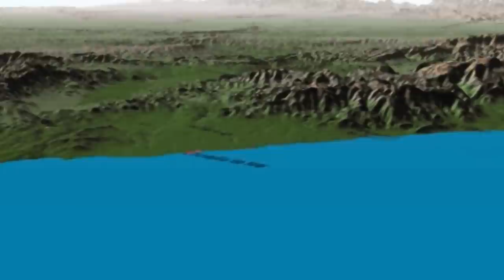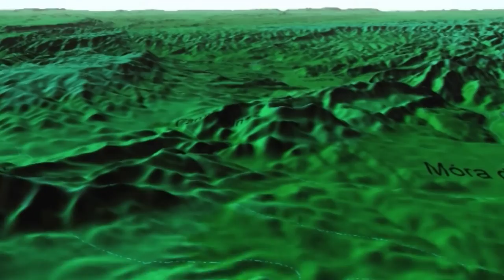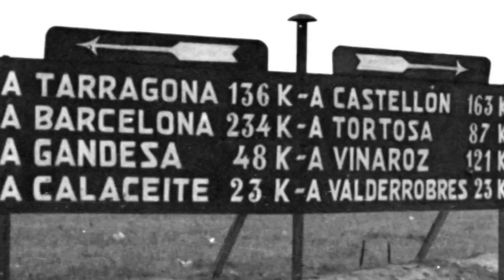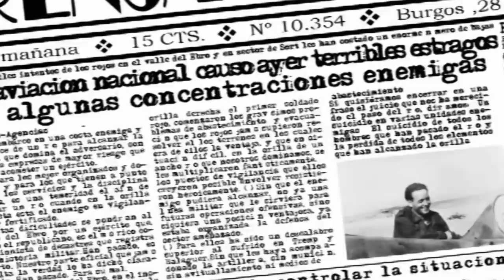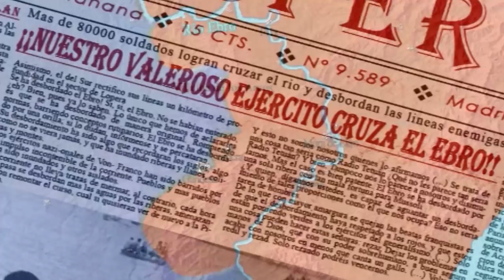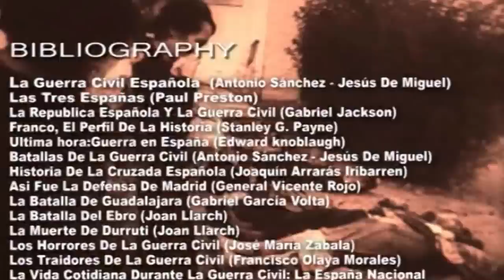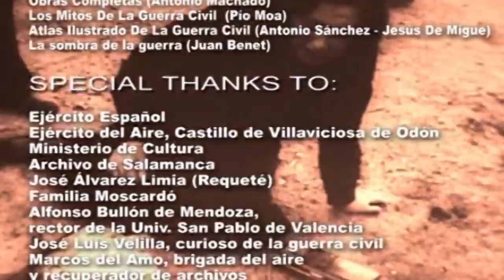GRANDES BATALLAS DE LA GUERRA CIVIL ESPAÑOLA - EPISODIO 11 - LA BATALLA DEL EBRO (1)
...Es el año 1936... Europa vive un momento de gran conflictividad social y en plena convulsión política. España se convertiría entonces en el crisol de todos esos conflictos, dando paso a una guerra civil que marcó el final de una época y el comienzo de una nueva forma de hacer la guerra. Antesala de la IIª Guerra Mundial, la Guerra Civil Española sirvió a las grandes potencias como campo de pruebas de nuevos armamentos, estrategias y tácticas militares, que se emplearían después en la contienda mundial. Fue considerada la primera guerra moderna.  La población civil padeció, por primera vez, la guerra en la retaguardia, con el bombardeo masivo de ciudades y pueblos.  Nombres como Jarama, Belchite o La Batalla del Ebro permanecen aún hoy en la memoria colectiva dentro y fuera de España.